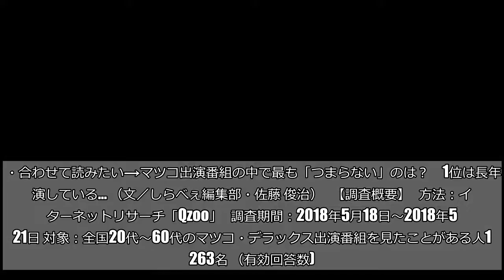マツコ出演番組の中で最も「面白い」のは？ 1位は多彩な出演者で人気の…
しらべぇでは先日「マツコ出演番組の中で最もつまらないランキング」を公開。1位はブレイクのきっかけとなったTOKYOMX・『5時に夢中！』だった。  それでは「最も面白い」番組はどれなのか。しらべぇ編集部では、マツコ・デラックス出演番組を見たことがある人1,263名に調査を実施。結果をランキング形式で紹介する。    ■第5位：『夜の巷を徘徊する』（7.7%）  5位はテレビ朝日で放送中の『夜の巷を徘徊する』。「つまらないランキング」でも4位だった同番組だが、「面白い」でもベスト5入りとなった。  ほかの番組とは違い、オールロケでマツコが様々な場所に出かけるスタイルを支持している人も確実にいるようだ。     ■第4位：『アウト・デラックス』（9.9%）  フジテレビ系バラエティ番組『アウト・デラックス』が4位に。加藤一二三九段や山里亮太など多彩な出演者に加え、毎回個性的なゲストが登場し、視聴者を楽しませている。  「マツコの魅力が出ていない番組ランキング」で4位に入ったものの、番組自体は多彩な演者とマツコの個性で、一定の評価を得ている様子。    ■第3位：『マツコ&有吉のかりそめ天国』（10.4%）  テレビ朝日系バラエティ『マツコ&有吉のかりそめ天国』が3位。「魅力が出ていない番組ランキング」で2位に入るなど厳しい声もある同番組だが、前身の『怒り新党』の人気もあってか、3位に入った。  有吉弘行とマツコの掛け合いに魅力を感じている人が多いのだろう。    ■第2位：『マツコの知らない世界』（31.4%）  2位は『マツコの知らない世界』（TBS系）。3位とは21ポイントの差がついている。同番組は「マツコの魅力が最も出ている番組ランキング」でトップとなっており、代名詞的な存在になりつつある。  マツコの個性はもちろんだが、毎回取り上げるマニアックなネタがSNSで話題となることも多い。そんな企画力も人気の1つか。    ■第1位：『月曜から夜ふかし』（31.6%）  31.6%で1位となったのは『月曜から夜ふかし』（日本テレビ系）。桐谷さんやフェフ姉さんなど、個性的な出演者とマニアックな話題が人気の同番組。  『マツコの知らない世界』と僅差となったが、企画の充実と幅広い登場人物が1位となった理由かも。また村上信五とのコンビも、支持される要因の一つだろう。    独自の個性で多数の番組に出演するマツコ・デラックス。マニアックなネタを取り上げる2番組が、その中でも特に人気という結果になっている。  ・合わせて読みたい→マツコ出演番組の中で最も「つまらない」のは？　1位は長年出演している… （文／しらべぇ編集部・佐藤 俊治）   【調査概要】   方法：インターネットリサーチ「Qzoo」   調査期間：2018年5月18日～2018年5月21日 対象：全国20代～60代のマツコ・デラックス出演番組を見たことがある人1,263名 （有効回答数)